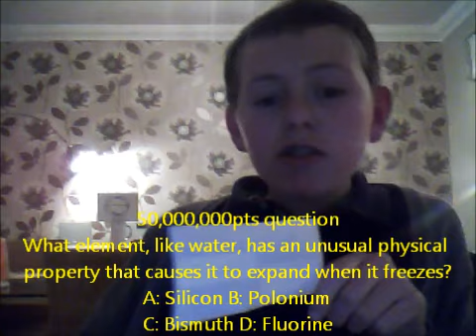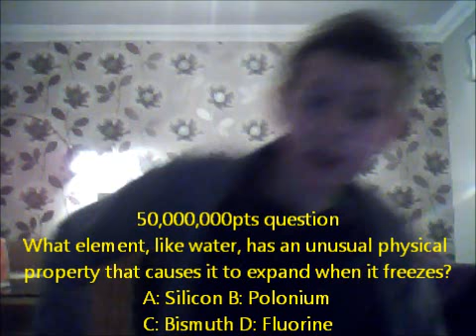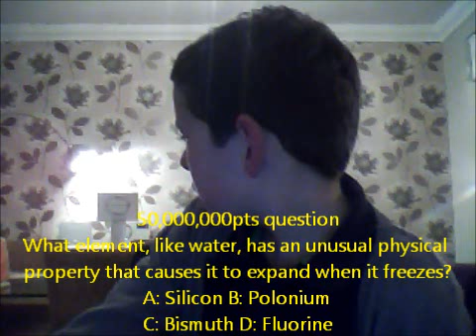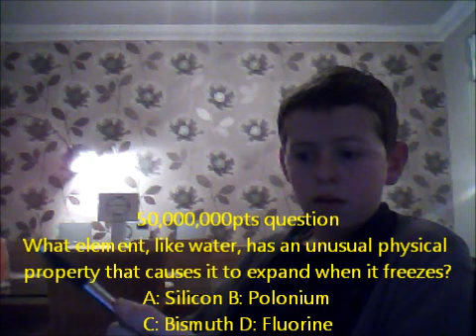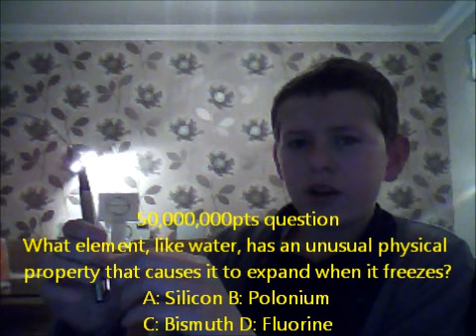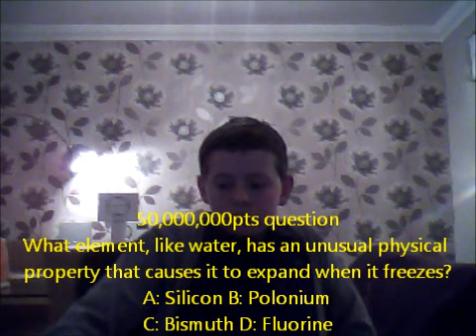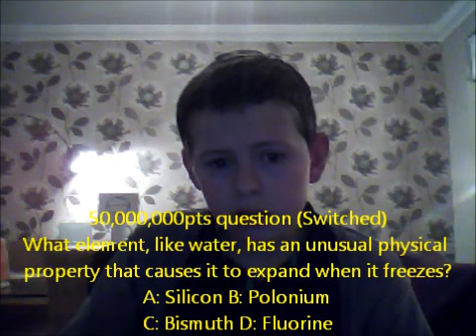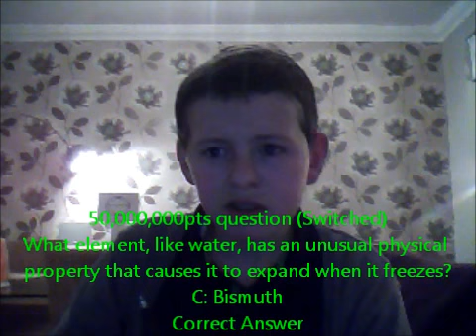The Harry Hughes Show S3 Ep2 pt3